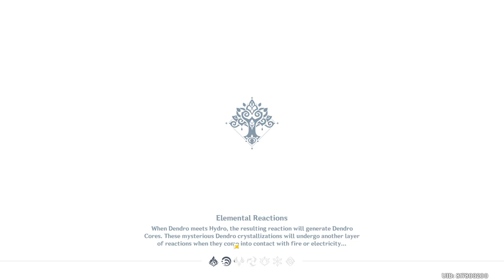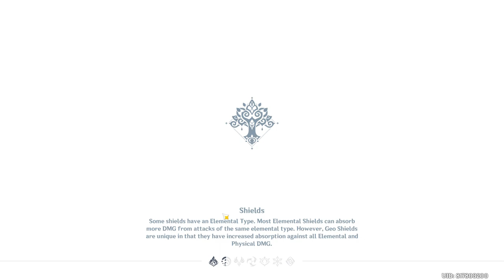Fungus Mechanicus (Event 3.5v) - Genshin Impact